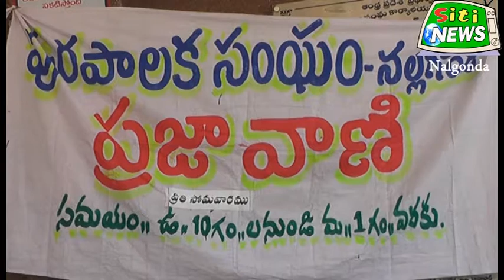08.05.17Sitinews@nalgonda Praja samasyala kai prathi somavaram prajavani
08.05.17Sitinews@nalgonda